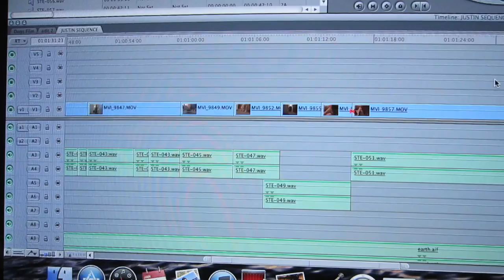Alienware... CAN HE FIX IT??? (1.4.12)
I struggle with audio editing in Final Cut, my dad and I try to fix an Alienware laptop, and the dogs are super fucking cute as always (lol).